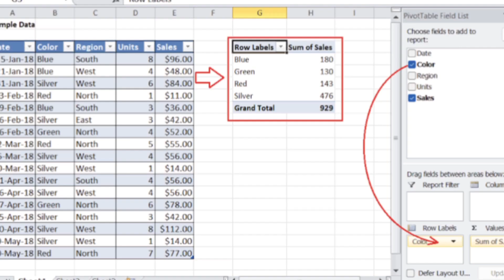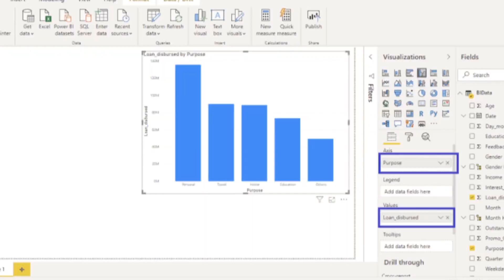Data Analyst Road Map in Telugu | Trending Technologies | Software, Tools & Skills to learn in 2024🤔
Well I Hope You Understood What I Explained.

👉👉 Lets Touch 5000 Mark Together 💯

Ignore Tags -
"Data Analyst career guide in Telugu"
"2024 Trends for Data Analysts in Telugu"
"Step-by-step Data Analyst roadmap Telugu"
"Telugu tutorial: Data Analyst skills 2024"
"Top software for Data Analysts in Telugu"
"Must-learn tools for Data Analysts Telugu"
"Data Analytics roadmap explained in Telugu"
"Telugu tech: Data Analyst job market 2024"
"In-demand skills for Data Analysts Telugu"
"Telugu tutorial: Data Analyst career path"
"Decode 2024: Telugu guide to Data Analyst"
"Best practices for Data Analysts in Telugu"
"Telugu tech talk: Data Analytics future"
"Skills to master for Data Analysts Telugu"
"Telugu insight: Data Analyst trends 2024"
"Unlocking Data Analyst opportunities Telugu"
"Telugu tutorial: Software for Data Analysts"
"Telugu guide to trending Data Analyst tools"
"2024 Data Analyst career roadmap Telugu"
"Telugu tech trends: Data Analytics 2024"
"Mastering Data Analyst skills in Telugu"
"Telugu tutorial: Excel for Data Analysts"
"Data Analyst job market insights Telugu"
"Telugu tech guide: Data Analyst certifications"
"Navigating the Data Analyst field in Telugu"
"Telugu tutorial: Python for Data Analysts"
"Insider tips for Data Analysts in Telugu"
"2024 Data Analyst job prospects Telugu"
"Telugu tech trends: SQL for Data Analysts"
"Telugu tutorial: Tableau for Data Analytics"
"Data Analyst success tips in Telugu"
"Telugu guide to Data Analyst soft skills"
"Telugu tutorial: Machine Learning for Analysts"
"2024 Data Analyst industry insights Telugu"
"Telugu tech talk: Big Data for Analysts"
"Telugu tutorial: Power BI for Data Analysts"
"Data Analyst career growth tips Telugu"
"Telugu tech trends: Data Visualization 2024"
"Telugu tutorial: Statistics for Data Analysts"
"2024 Data Analyst salary trends Telugu"
"Telugu guide to Data Analyst networking"
"Telugu tutorial: R Programming for Analysts"
"Data Analyst resume tips in Telugu"
"Telugu tech: Data Analyst interview preparation"
"Telugu tutorial: Data Cleaning for Analysts"
"Telugu guide to Data Analyst online courses"
"Telugu tech trends: Cloud for Data Analysts"
"2024 Data Analyst career challenges Telugu"
"Telugu tutorial: Data Analyst portfolio building"
"Telugu tech talk: Emerging technologies for Analysts"